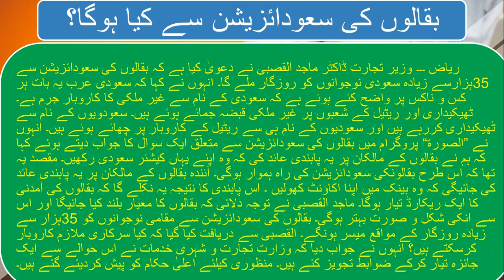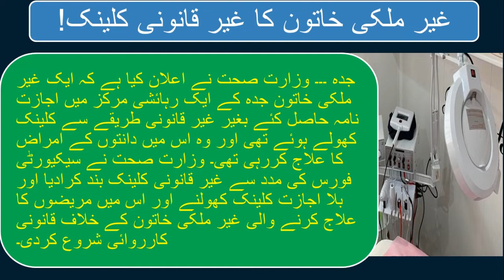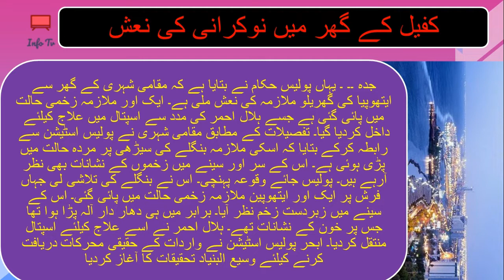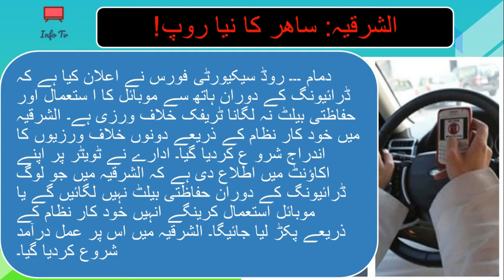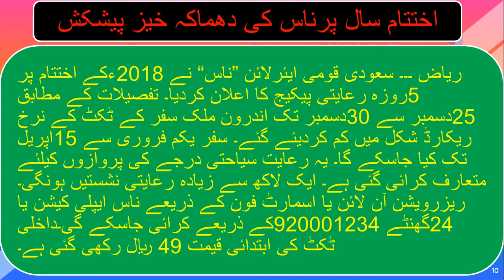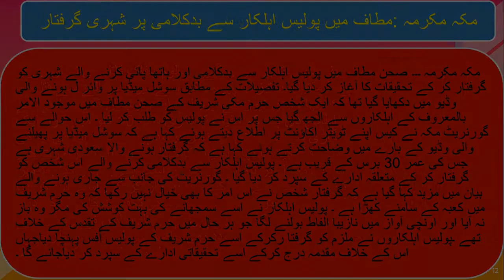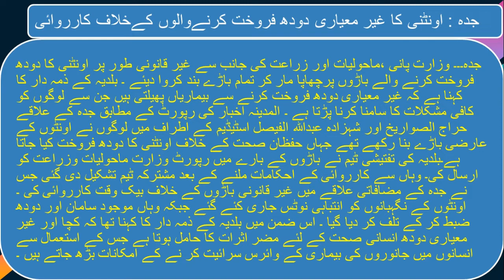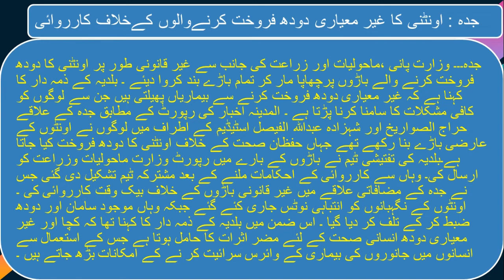Saudi Arabia News Today in Urdu Hindi 27 Dec 2018 Ban Profession for expatriate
Saudi News Today in urdu Hindi |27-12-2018| Ban for expatriate Latest update .سعودی عرب کی تازہ خبریں
Expatriates ke liye buri Khabar